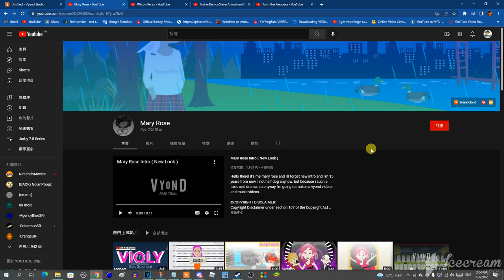I ain't trusting you, Mary Rose the Pembelot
Mary Rose, if you are watching and seeing this, I now lost my respect on/hate you again because you can't handle the criticism, always cry all the time in your forgery depression, and try to commit suicide or play the victim card. I hope @BarneyErrorltonTelevision5729, @UrLocalLPSLady08, and @StarlightChanGarnet will lose their respects on you.

If you still like or neutral to her, then I suggest you not to trust this user.